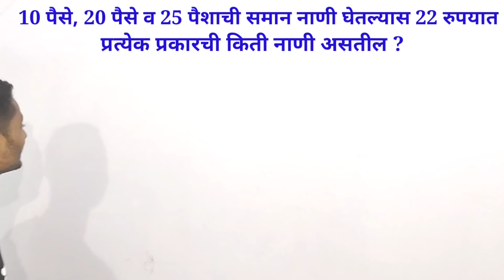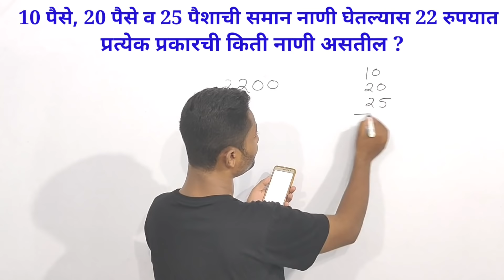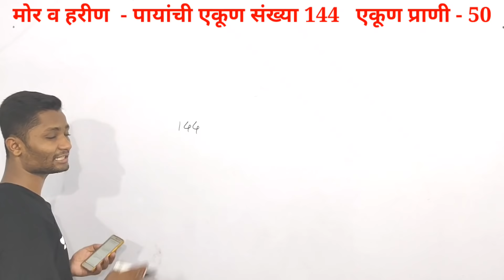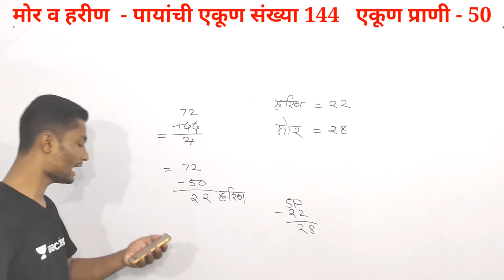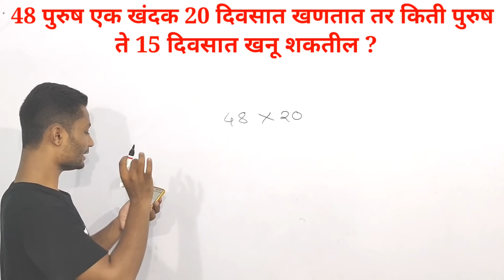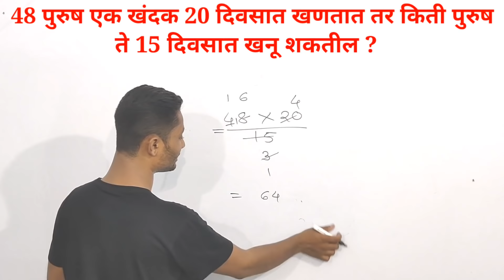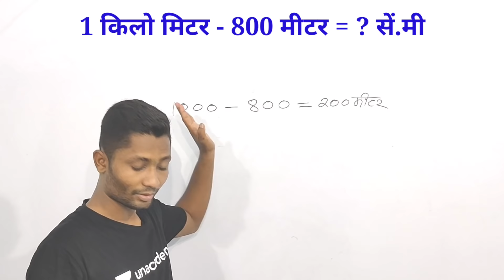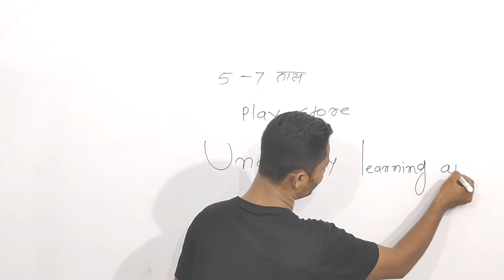पेपरला आलेले गणित ट्रिक्स ने सोडवा | competitive guru maths tricks | yrj education maths tricks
Hi
And I'm trying to provide you Videos about Competitive Exams. Also on this Channel I have tried to give you General Awareness tricks.